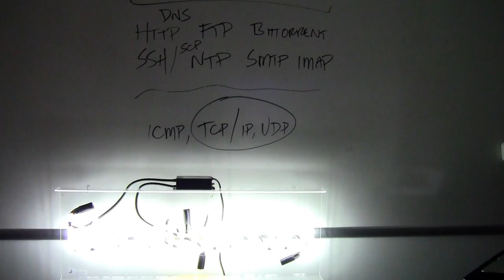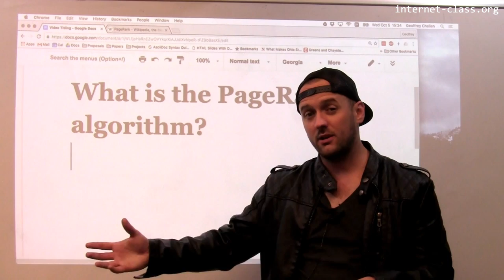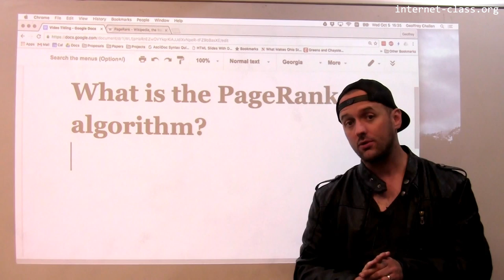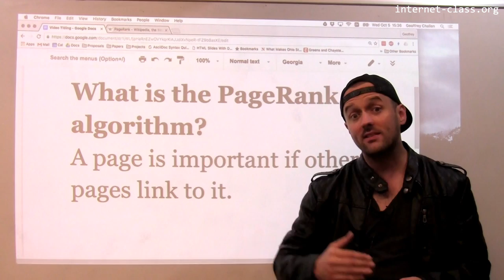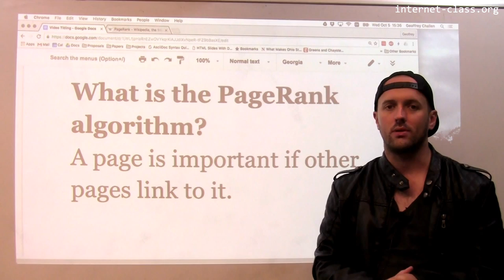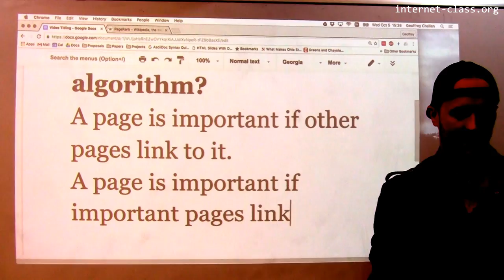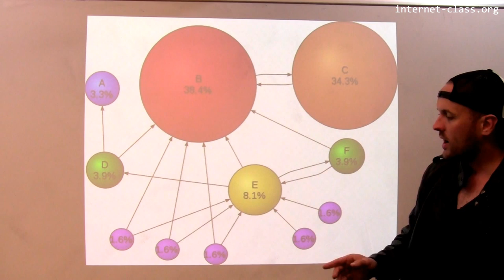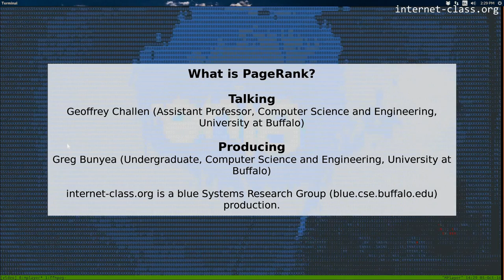What is PageRank?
Armed with a web search index we are ready to answer queries. But one of the most important challenges of web search remains unsolved. To satisfy users, search engines strive to deliver the best results first. While today’s web searches are highly personalized to various aspects of the user performing the search, they still rely on generalized rankings of different web pages. One of the most famous algorithms for ranking pages—​although it’s name doesnot refer to web pages—​is the PageRank algorithm used by Google.